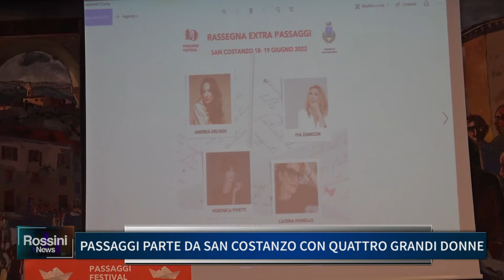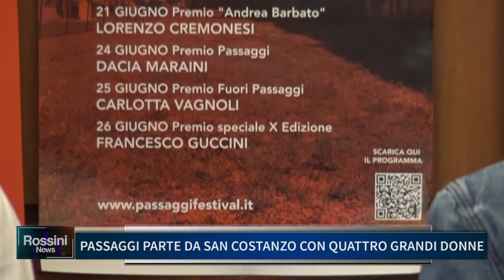PASSAGGI PARTE DA SAN COSTANZO CON QUATTRO GRANDI DONNE